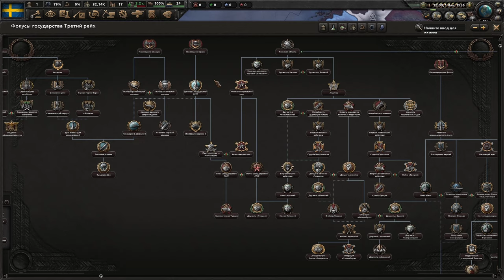КАЧЕСТВО - КАК ОБЫЧНО? ОБЗОР НОВОГО DLC CRINGE AGAINST TYRANNY В HOI4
Новое DLC Arms Against Tyranny вышло. Качество - как обычно.